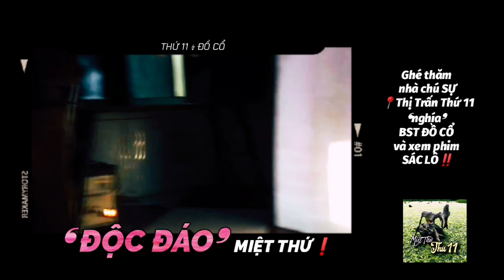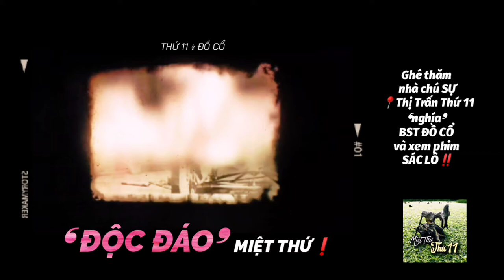👉 MIỆTTHỨ ↯ ĐỒCỔ - GHÉ THĂM NHÀ CHÚ SỰ 📍ThịTrấnThứ11 ❛NGHÍA❜ BST ĐỒ CỔ & COI PHIM SÁC LÔ❗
👉 MIỆTTHỨ ↯ ĐỒCỔ | ❛ĐỘC ĐÁO❜ MIỆT THỨ❗
     GHÉ THĂM NHÀ chú SỰ  ❛NGHÍA❜ BST ĐỒ CỔ
           & COI PHIM SÁC LÔ❗

      ❛ Theo chân anh Lê Hoàng Nhân, Miệt Thứ
         - Thứ ➊➊ mời bạn cùng đến thăm nhà
         chú Sự ở Thị Trấn Thứ 11 để chiêm ngưỡng
         BST đồ cổ với nhiều kỉ vật quý được chú Sự
         bỏ công sức sưu tầm trong nhiều năm liền ❤❜

          📽️ Tranh Vỏ Tràm